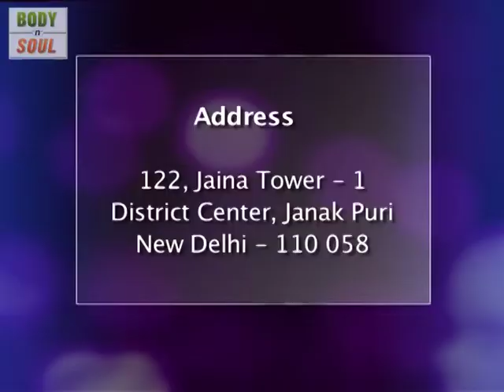Relations & Functions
If there are problems, there has to be a solution. There is nothing that can't be solved. Crystals Aur Hum solves various problems in life through the usage of Crystals. This show is hosted by Rahila Rehman and features world renowned Crystal Therapist Anup Agarwal. The topic for this episode is Relations.